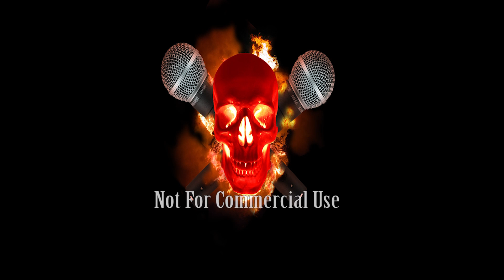Temnata Strana (Ago) - Pravo Od Skopje Grada (Remix) - Bonus Track 03 -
Албум: Темната Страна - Оган Од Небото
Артист: Аго
Нумера: Право Од Скопје Града (Ремикс)
Година: 2000